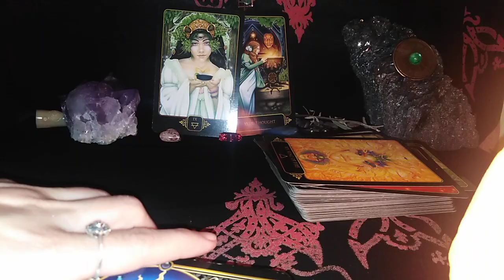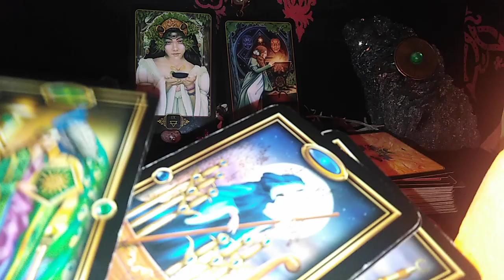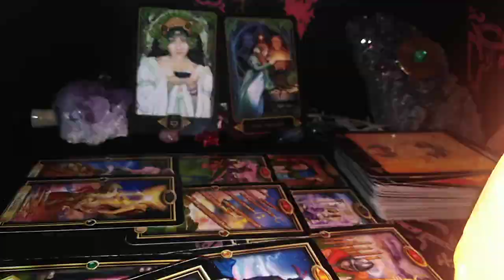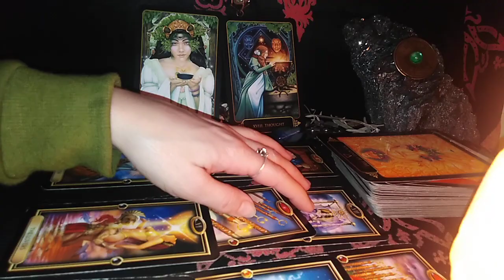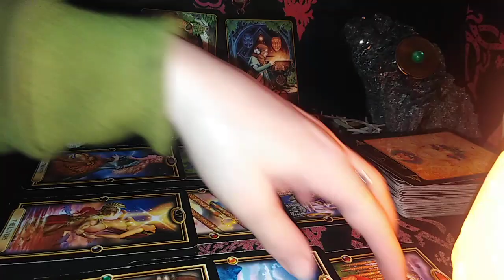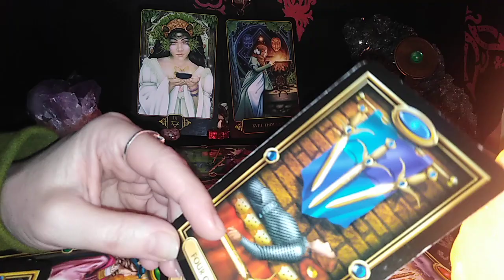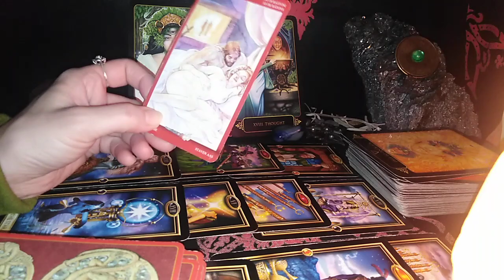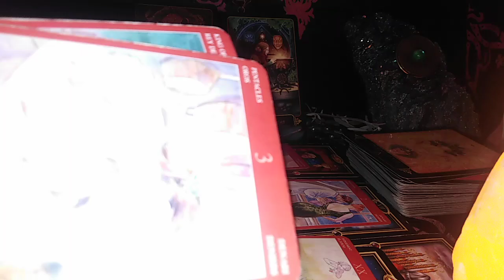PESTI - DEC 2020 - VINE IUBIREA dar trebuie sa renutati la trecut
Etalare pentru zodia Pesti: Soare, Luna, Ascendent sau Venus. A se retine ca aceste citiri sunt colective. Va invit sa Selectati informatiile care corespund vietii voastre particulare.